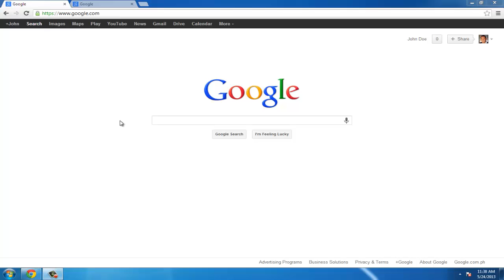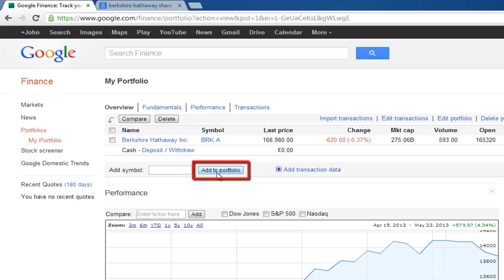Short Guide to Google Finance Portfolios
This tutorial is going to show you how to get started with Google Finance Portfolios.

In this tutorial you are going to be given a brief introduction to Google Finance Portfolios which can be used to keep track of your stock market positions.

Step # 1 -- Visiting the Portfolios Site

The first thing you are going to need to do is visit the site that will allow you to get started with the service, visit " Assuming that you haven't used the service before you will be told that the portfolio is empty and that you are able to add a stock or mutual fund.

Step # 2 -- Adding a Stock

You will need to enter the stock symbol of the company you are invested in. If you don't know this it can easily be found with a Google search of the companies name followed by "share price". As you can see here we can find the stock symbol for "Berkshire Hathaway". Now go back to the portfolios page and enter the code into the box, as you do so the results will narrow and you will see your stock choice appear. Click "Add to portfolio".

Step # 3 -- Viewing the Stock Data

You will then see that the stock has been added to your portfolio and more advanced information about it has appeared. You can easily add other stocks to your portfolio by typing another stock symbol into the "Add symbol" box and clicking "Add to portfolio". These stocks will stay in this window until you remove them offering you an easy way to keep track of your investments and that has been just a brief introduction to Google Finance Portolios.